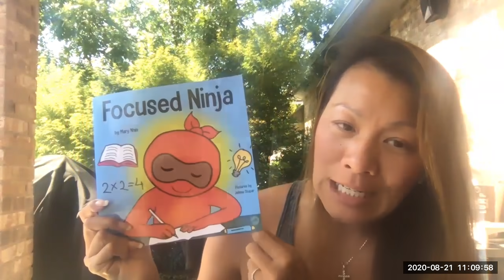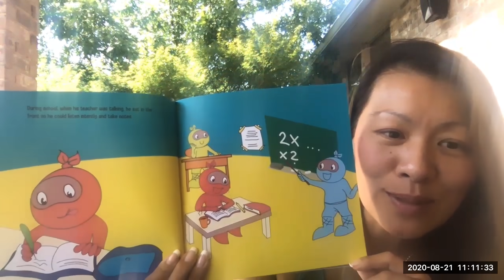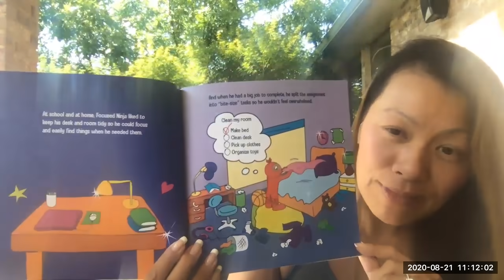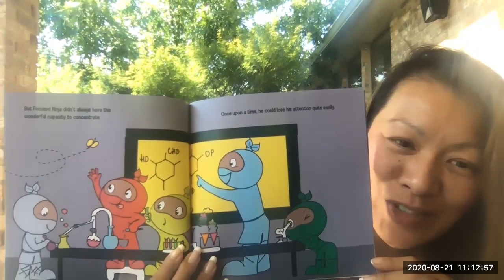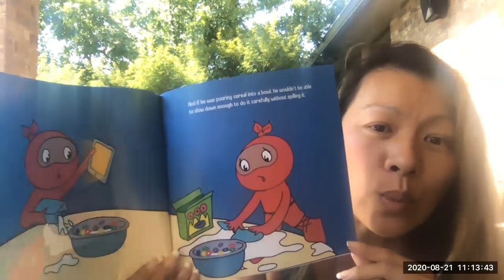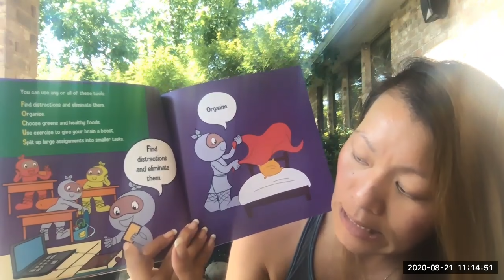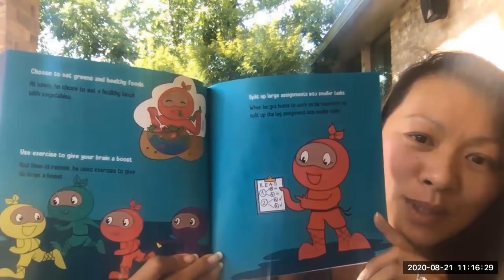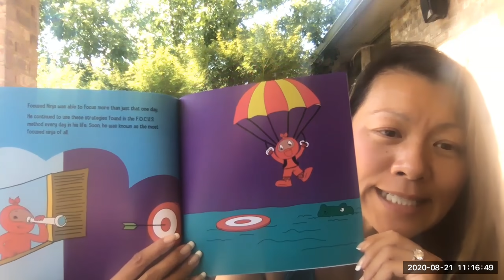Storytime with the author - Focused Ninja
Whenever Focused Ninja had a task to do, or if he set his mind on accomplishing something, he had a remarkable way of staying focused until it was complete. But Focused Ninja didn’t always have this wonderful capacity to concentrate. Once upon a time, he could lose his attention quite easily.

Find out what happens in this comedic book about improving one's focus and attention.

Life is hard! And it's even harder for children who are just trying to figure things out.

The best-selling children's book series, Ninja Life Hacks, was developed to help children learn valuable life skills. Fun, pint-size characters in comedic books easy enough for young readers, yet witty enough for adults.

The Ninja Life Hacks book series is geared to kids 3-11. Perfect for boys, girls, early readers, primary school students, or toddlers. Excellent resource for counselors, parents, and teachers alike.

Collect all the Ninja Life Hacks books